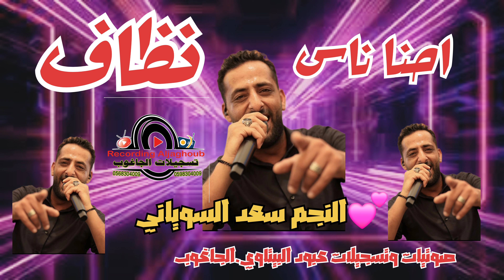مواويل🙋🏻‍♀️ مادام احنا ناس نظاف🙋‍♂️النجم سعد السوياني صوتيات وتسجيلات عبود البيتاوي.الجاغوب